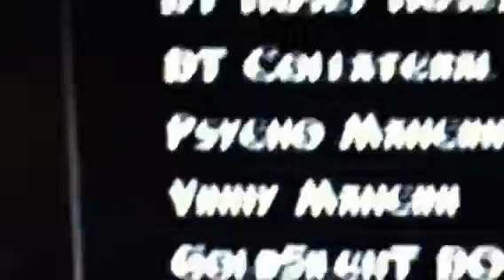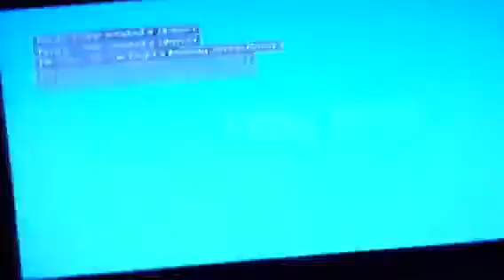Best total miner TNT grief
We were admins with a lot of power